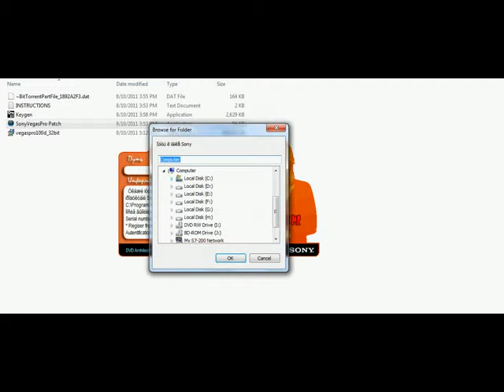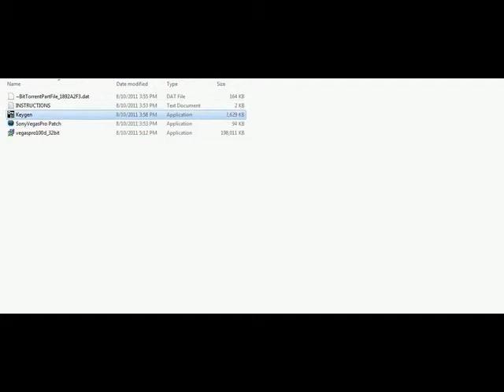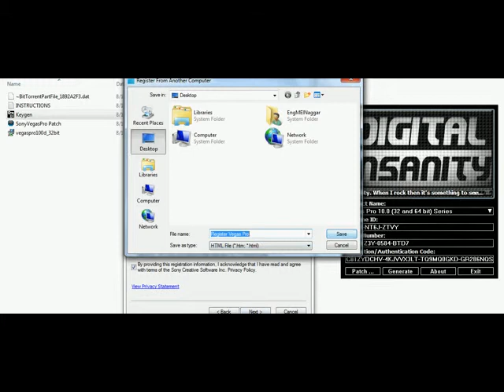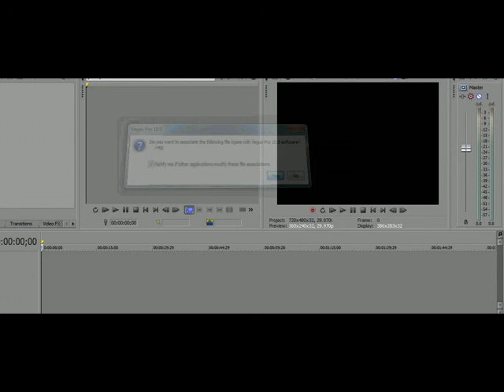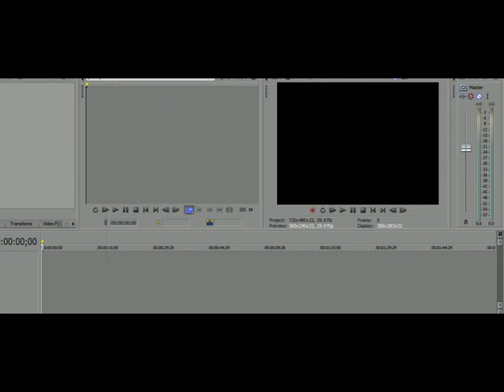Sony Vegas Pro 10 Installation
Deal with every problem during installation